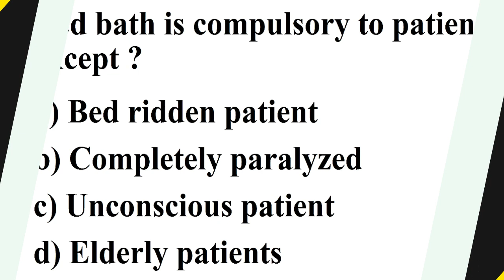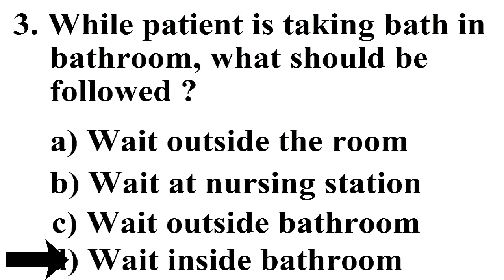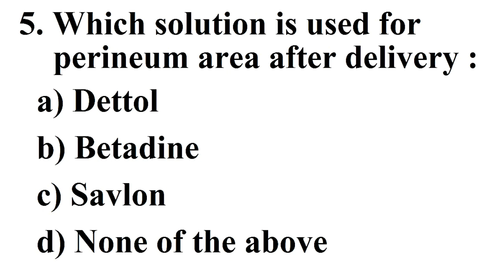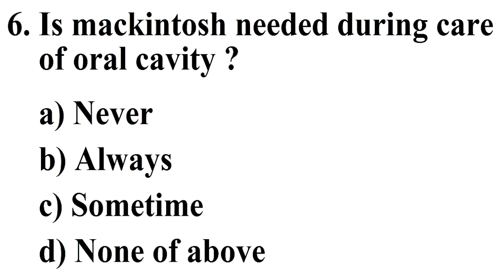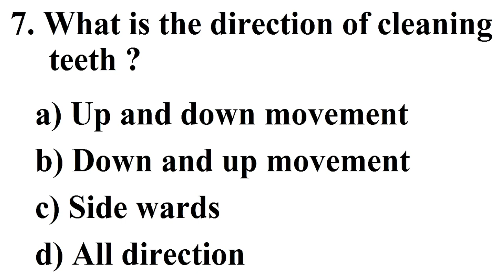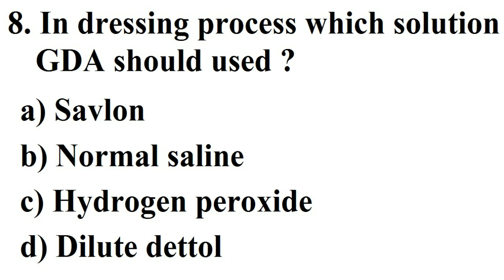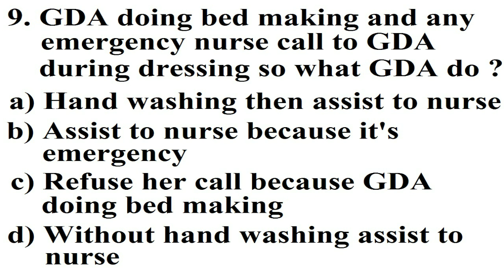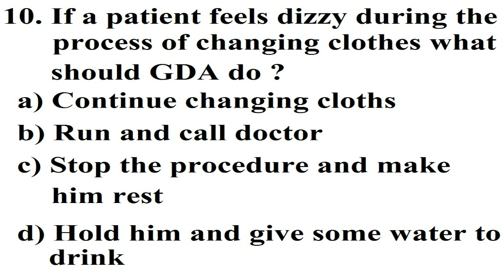Very Very Important Questions & Answers for GDA Nursing Examination | খুব গুরুত্বপূর্ন প্রশ্ন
Very Very Important Questions & Answers for GDA Nursing Examination | খুব গুরুত্বপূর্ন প্রশ্ন | Bengali / বাংলা |

Previous Video

What is First Aid Box
first_aid box_এ_কি_কি_থাকে ?
একজন GDA নার্স হতে গেলে কি কি গুন থাকতে হবে ?
types of work in gda nurse
gda nursing course in bengali
gda nursing course kto % lagbe
gda nursing course exam paper
gda nursing course kya hai
gda nursing
nursing course
nursing exam questions and answers

Others Keyword :
first aid
First Aid কি ?
First Aid Box এর মধ্যে থাকা কোন জিনিস কোন কাজে ব্যবহৃত হয় ?
GDA Nurse Qualities
who is gda nurse
gda nursing
nursing course

Youtube Search:
first aid
First Aid কি ?
gda nursing question
gda nursing questions
GDA Nurse Qualities